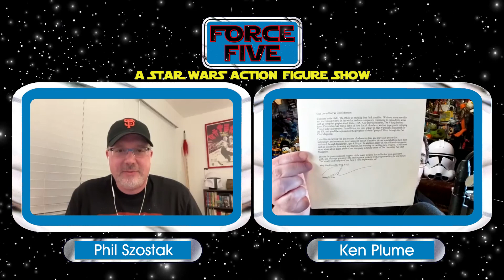FORCE FIVE - A Star Wars Action Figure Show - Episode 27 - Phil Szostak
FORCE FIVE:
Ken Plume welcomes a special guest who shares their Top 5 favorite STAR WARS action figures across all eras and scales, as they discuss why those made the list.

In this episode, Ken is joined by author Phil Szostak!

KEN PLUME'S AMAZON WISHLIST: